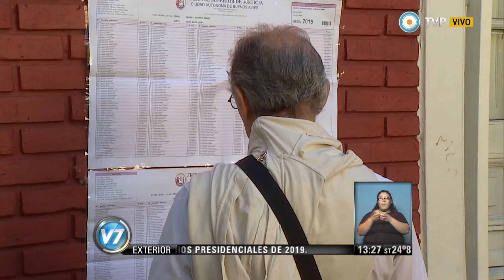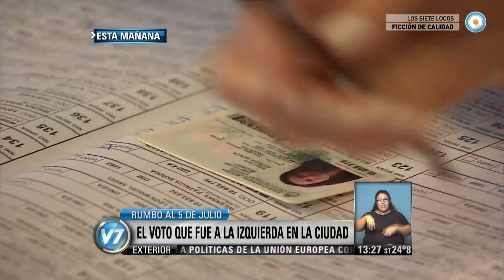Visión 7 - Elecciones porteñas: Dos candidatos de la izquierda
Autodeterminación y Libertad y el Frente de Izquierda de los Trabajadores lograron postularse entre las cinco fuerzas políticas que competirán en las elecciones generales de la Ciudad de Buenos Aires del 5 de julio. Sus candidatos son Luis Zamora y Myriam Bregman, quien también resaltó los resultados obtenidos en Mendoza, Salta y Neuquén. Emitido por Visión 7, noticiero de la TV Pública argentina, el martes 27 de abril de 2015.